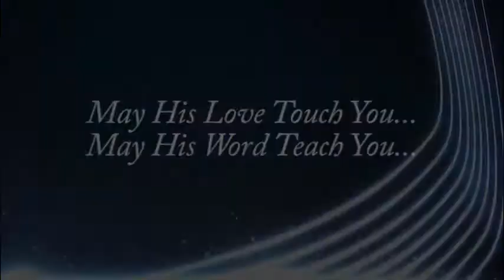Evangelistic Outreach 03/16/14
Preaching By: Calvin Ray Evans - "The Altar"
Singing By: Jeff Stice - "Hallelujah Chorus"
The Lore Family - "If You Knew Him"